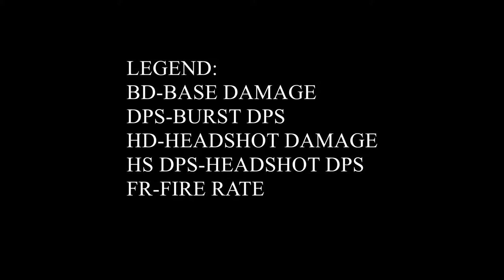Paladins OB67 - DPS of Each Champion Part 1 (Androxus-Skye)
If you want my excel drop a comment and I'll send it to you :) it has more useful data not seen on this video.

Specs
CPU-i7-7700
GPU-GTX 1080
RAM-16GB